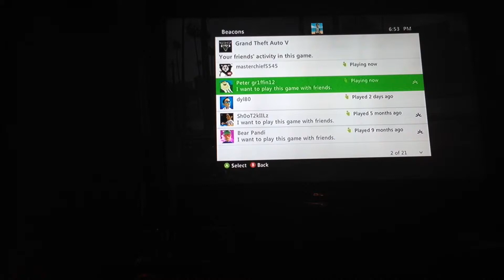Gta online:Tips and Tricks